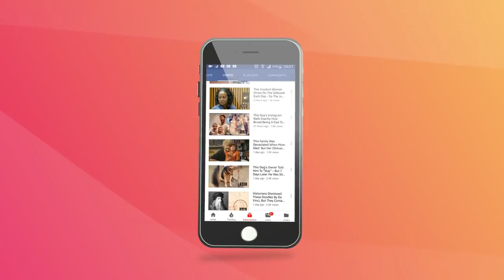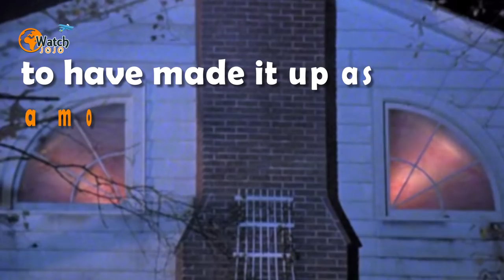The Amityville Horror House Is Up For Sale. But When You Know Its Past, You May Not Want to Buy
The house is instantly recognizable from every angle. With its dormer windows and clapboard walls, it’s been the setting of thousands of nightmares around the world.

Now, though, this famous building has gone up for sale. But it will take a brave owner to see past its spooky appearance and sinister reputation – the result of marabre historical events.

Featuring five bedrooms, four bathrooms and a formal dining room, the property in Amityville, New York, has all the trappings of a dream home. Potential owners can look forward to sailing out across the water from their own boat house and enjoying life at the heart of a pretty vacation town.

The house, at 108 Ocean Avenue, is on the market for $850,000. It’s a sharp drop from 2011, when the price tag was a whopping $1.45 million. But just what is it about this property that’s attracted the attention of the world’s media? Well, behind its Dutch colonial exterior lies a dark past.